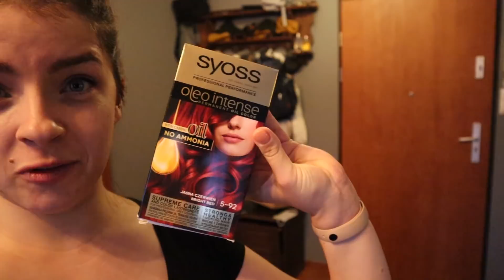Kilka słów o HIGH NEED BABIES | BLIŹNIACZY VLOG #29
Dzisiaj będziemy się przygotowywać do Wielkanocy. Pieczemy pasztet, robimy jedzonko dla Bejbiczków do dziadków. A przy okazji opowiemy Wam o naszych Hajnidach!

Nazywam się Marzena i jestem niepłodną położną. Pracuję w swoim mieście w Szpitalu Wojewódzkim na oddziale Noworodkowym, jako położna i jako edukator laktacyjny. Od 2017 roku staraliśmy się o dziecko, od 2018 z pomocą medyczną. Po drodze zdiagnozowaliśmy u siebie zbyt małą ilość nasienia, endometriozę III stopnia, hiperprolaktynemię, insulinooporność, trombofilię heterozygotyczną oraz podwyższone czynniki ANA.We wrześniu 2019 podeszliśmy do pierwszego nieudanego criotransferu. W listopadzie do drugiego, który okazał się tym szczęśliwym. I to na tyle szczęśliwym, że zarodek podzielił się i spodziewamy się bliźniaków! Jednojajowych!
Chłopcy przyszli na świat 22 lipca. Rupert o 12:57, a Remigiusz o 12:58. Wyszliśmy do domu po czterech dniach z wagą 2350 u Rupka i 2200 u Remka. Są idealni ♥

Watch:

 • Will You Be Mine (feat. Karemann) — B...